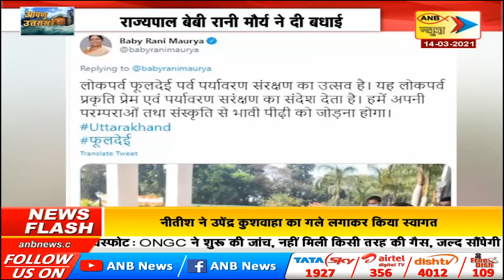उत्तराखंड का लोकपर्व फूलदेई | ANB NEWS